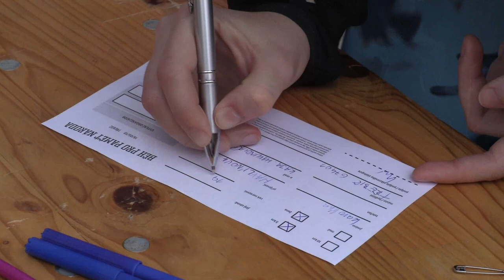TŘEBÍČ: Běh pro Paměť národa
Za ušlechtilé myšlenky běželi lidé také v Třebíči., v sobotu 18. května 2019...